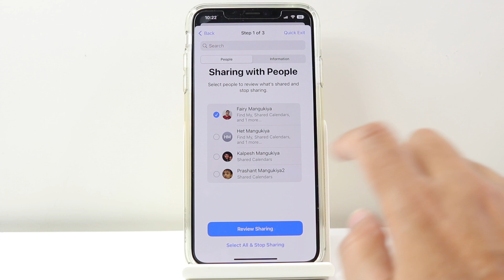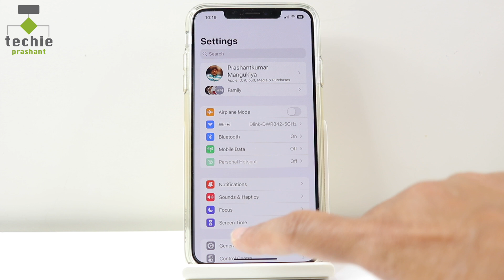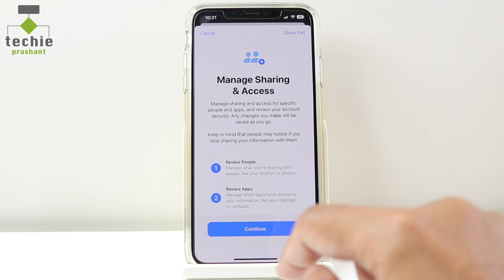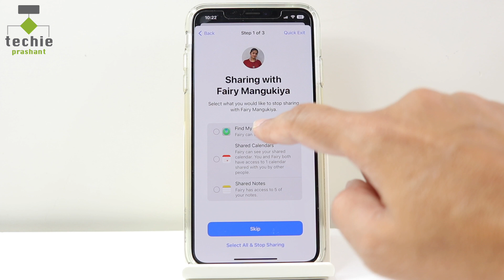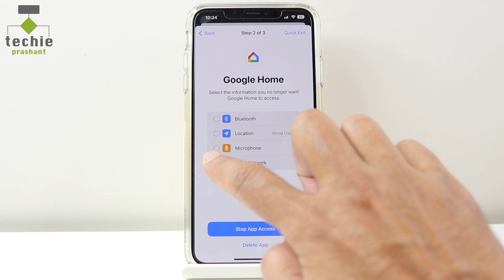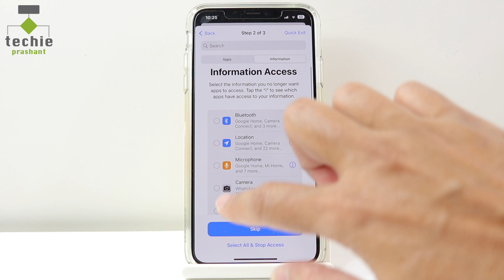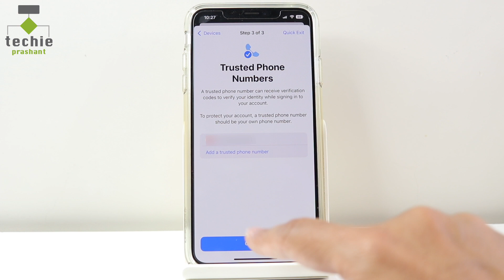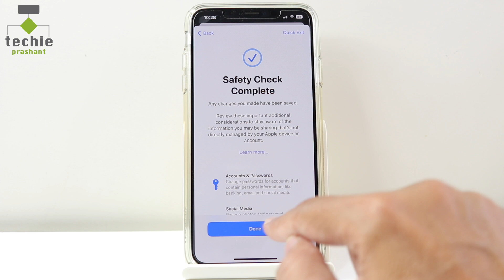How to Use Safety Check on Your iPhone with iOS 16 or later | Techie Prashant | HINDI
In this video I explained how to use safety check on your iPhone having iOS 16 or later. If your iPhone is updated with iOS 16 or later, you can do safety check on your iPhone. You can stop sharing information or remove permission from the apps if need. Everything explained in this video in hindi video.

You can use safety check on iPhone (using iOS 16 or later) if your personal safety is at risk. By using safety check you can quickly stop sharing information or remove permission from the app if not need.

Please view full video for more info how to use safety check on your iPhone with iOS 16 or later.

Prashant Mangukiya

Image Source: Images may used within thumbnail or other content are taken from unsplash.com website. Also such images are CC0 Licence and Free to use for commercial and personal use at the time of downloaded from the site. We does not claim ownership for such images. It is used for presentation purpose only.